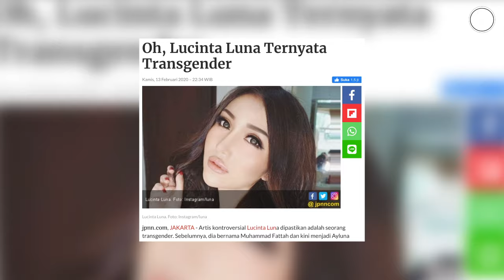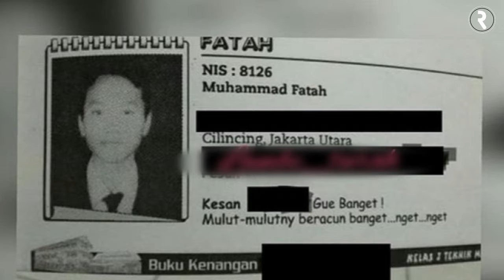Ga Bisa Ngelak Lagi! 7 Bukti Foto Gagah Artis Transgender ini Terbongkar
Perubahan fisik merupakan hal yang wajar seiring pertambahan usia, namun ada yang justru tidak biasa karena dianggap melakukan serangkaian tindakan ekstrem untuk mengubah diri mereka bahkan kodratnya sendiri. Beragam alasan mengapa para artis ini mengubah gender mereka, namun apapun itu adalah hal salah. Dan tak sedikit yang menyembunyikan idenditas diri mereka.